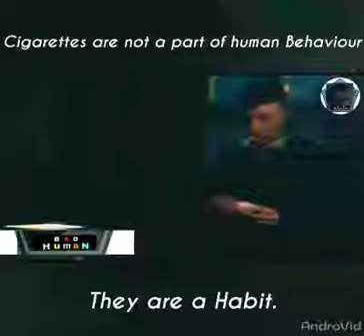RUMON KHAN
RUMON